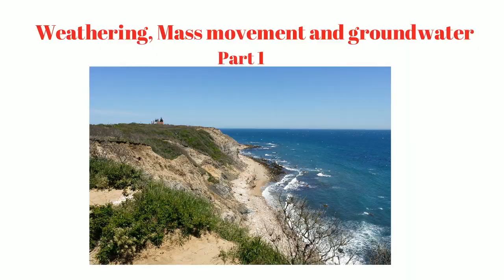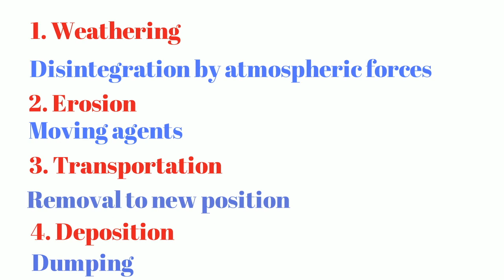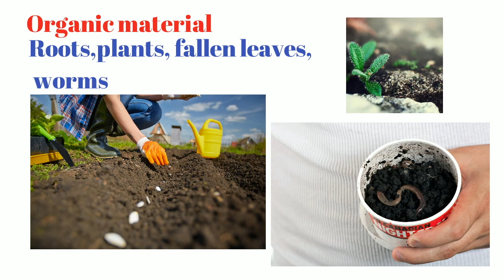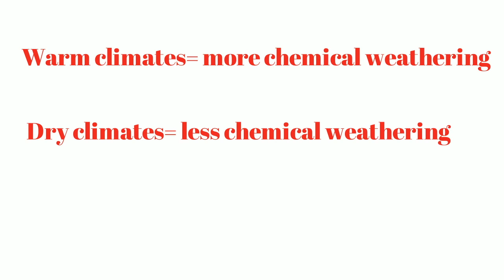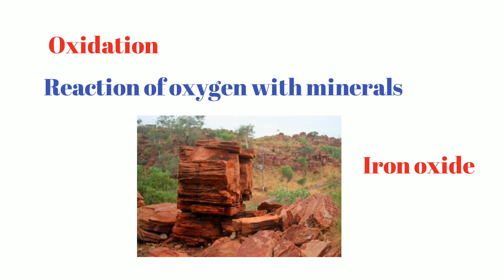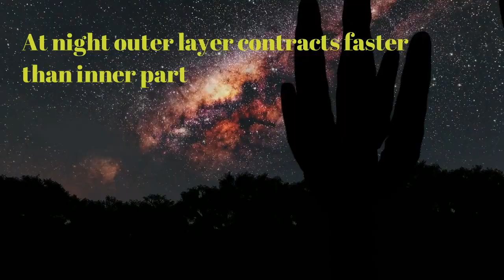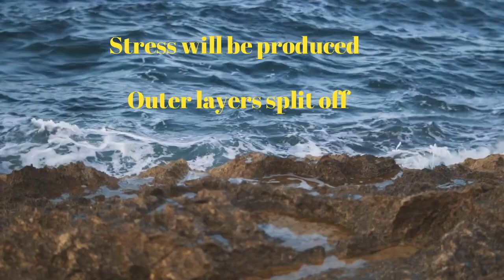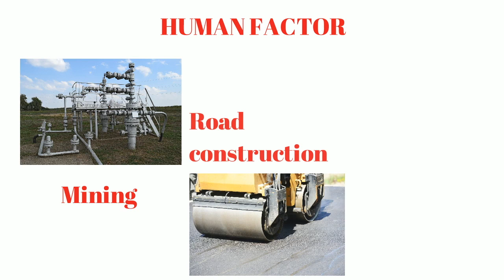Geography Ch 4 Part 1- Weathering, mass movement and groundwater (Hindi)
Through this series you can easily learn Geography in Hindi.
In this chapter we will talk about weathering. mass movement and groundwater. This is our fourth video in Geography series. This is part 1 and mainly covers weathering.

We will discuss chemical weathering, solution based weathering, oxidation, organic acids, physicals weathering, temperature changes, frost action, biotic factors etc.

References-
Certificate Physical and Human Geography by G C LEONG